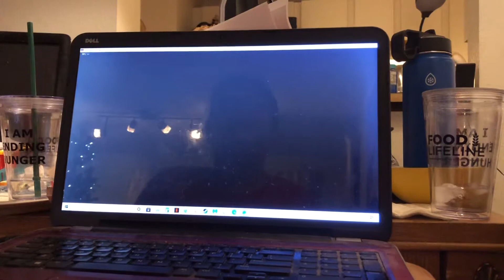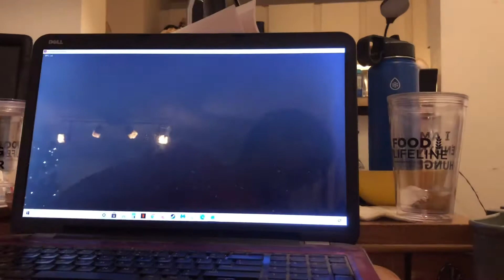First time playing FNF!